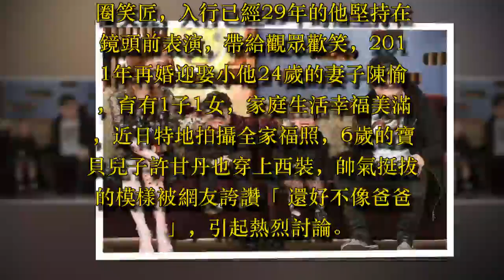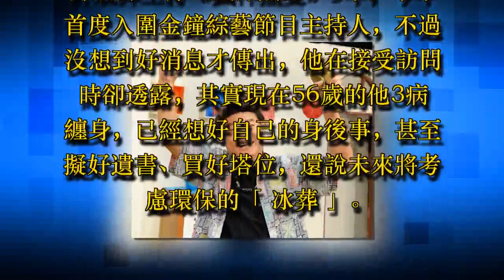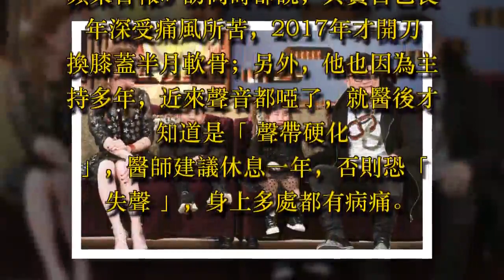56歲許效舜全家照曝光，3病纏身已豁達看淡人生：自己的塔位和遺書都已準備好了，將考慮冰葬！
據臺灣媒體報導，藝人許效舜為演藝圈笑匠，入行已經29年的他堅持在鏡頭前表演，帶給觀眾歡笑，2011年再婚迎娶小他24歲的妻子陳愉，育有1子1女，家庭生活幸福美滿，近日特地拍攝全家福照，6歲的寶貝兒子許甘丹也穿上西裝，帥氣挺拔的模樣被網友誇讚「還好不像爸爸」，引起熱烈討論。

許效舜主持《瘋神無雙》9年，今年首度入圍金鐘綜藝節目主持人，不過沒想到好消息才傳出，他在接受訪問時卻透露，其實現在56歲的他3病纏身，已經想好自己的身後事，甚至擬好遺書、買好塔位，還說未來將考慮環保的「冰葬」。

許效舜今年入圍金鐘綜藝節目主持人。

許效舜因《瘋神無雙》入圍今年金鐘獎，得知消息的他相當開心，甚至在進攝影棚時，還直接拿拖鞋在自己頭上大力敲3下，笑說「無三不成禮，一切都是真的！」此外，他還說其實自己早有感應，因為他在打坐時突然看到一座金鐘獎，在入圍名單公佈前，去請示神明「有無入圍可能」，他也得到了聖筊，果不其然真的在入圍名單上看到他的名字。

不過好消息才剛傳出，許效舜接受《蘋果日報》訪問時卻說，其實自己長年深受痛風所苦，2017年才開刀換膝蓋半月軟